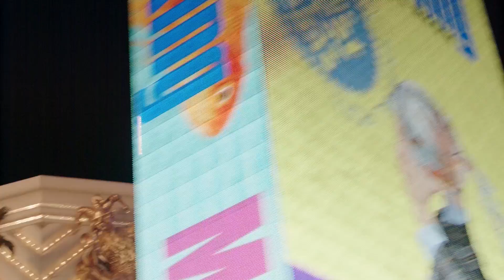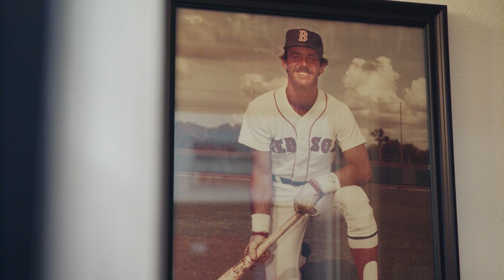Kris Bryant | The Offseason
Cubs third baseman Kris Bryant spends his offseason in his hometown of Las Vegas surrounded by friends and family. This offseason, he balanced spending time with his loved ones and training in his own batting cage and gym to prepare for another season.